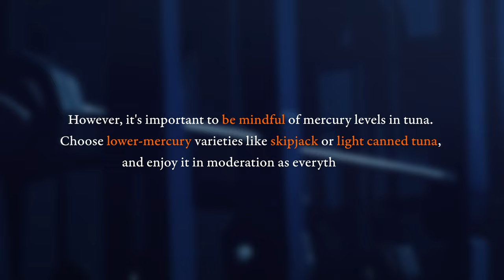The Secret Behind Hisao’s 12KG Weight Loss in Just 3 Months | My Nutrition Philosophy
A no-nonsense breakdown of how Hisao dropped 12KG in 3 months since we started the transformation, while packing on muscle—without the misery of strict diets.

We dive deep into my philosophy on flexible nutrition, the compound effect in action, and why a balanced, sustainable approach trumps quick fixes every time. Learn how practical meal swaps and understanding the role of carbs can make a significant difference without sacrificing enjoyment. We also explore how integrating goal-setting and systems thinking into training amplifies results.

00:00 - Introduction & Personal Story
00:34 - Why Quality Fuel Matters for Your Body
00:58 - The Diet Shift That Changed Everything for Hisao
01:20 - What Hisao Eats for Breakfast
01:45 - How Hisao Adapted to the Diet Switch
02:47 - Dexter’s Take on the "All-or-Nothing" Mentality
03:58 - How Dexter’s "Living by Example" Inspired Hisao
05:06 - Dexter’s Philosophy on Teaching
05:58 - What’s in the Post-Workout Meal
06:28 - Are Carbs Really the Enemy?
08:11 - Dinner: A Look at the Third Meal
08:52 - Our Take on The Compound Effect & Goal-Setting
10:56 - Why The Compound Effect is Crucial for Diet Success
12:01 - Snacking: How to Stay on Track
12:14 - Protein Recommendations for Natural Lifters
12:20 - The Power of Having a Solid Support System
13:25 - How our 'Spider Web Recalibration' System Boosts Clarity & Productivity
15:01 - The Connection Between Life Domains & Shared Patterns
16:06 - The Importance of Setting Goals
17:47 - Finding Meaning by Serving Others
18:51 - Understanding How Everything is a System
19:08 - Elastic Thinking and Its Impact on Dieting
19:23 - Q&A #1: Does Fidgeting Actually Increase Your Caloric Deficit?
20:51 - Q&A #2: How to Manage Injuries Without Losing Progress
22:19 - Q&A #3: The Real Cost of a Transformation Journey
23:38 - On Supplements: Are They Really Worth It?
24:13 - Overcoming Limiting Beliefs & Excuses
24:52 - Why Maintenance is Key to Long-Term Success
25:37 - The Most Important Trait for Achieving Success
26:29 - How This Journey Impacted Hisao’s Artistic Pursuits
27:19 - Final Thoughts & Reflection
28:35 - Sneak Peek: What’s Coming Next from Hisao’s Music Project